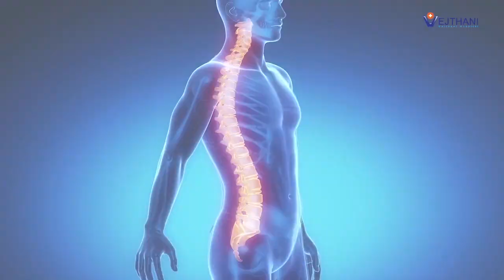Robotic Spinal Surgery Highest Precision Over 100 Satisfied Patients (Cambodia)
Vejthani Hospital, the first private hospital in Thailand which performs more than 100 spinal surgery cases, using Robotic Spinal Surgery approved by FDA, USA.

Vejthani Spine Center, 5th Floor at Vejthani Hospital